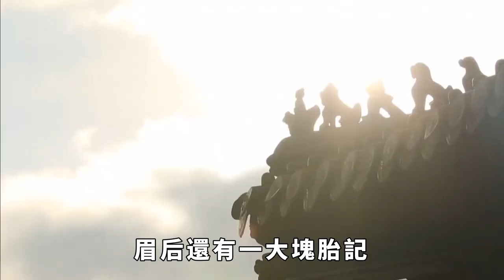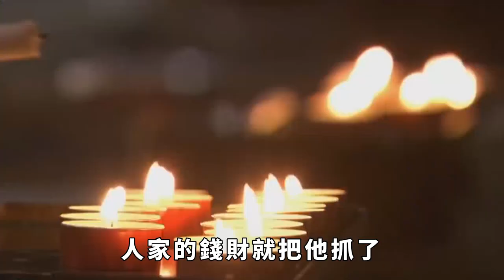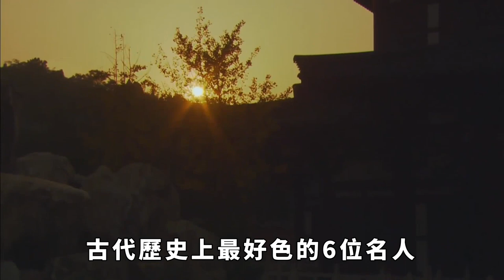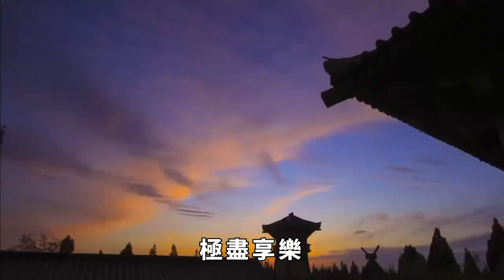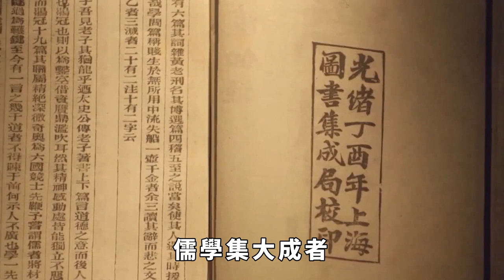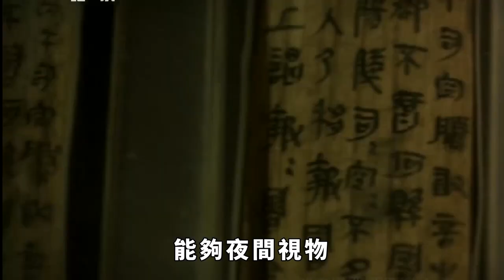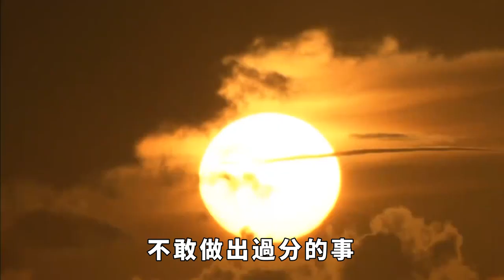震驚！ 史上最醜最好色的皇后，看到帥哥就打暈及時行樂！ 最好色的六比特名人曹操竟然排第六！ 【小豆知歷史】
關注小豆知歷史，每天給你帶來不一樣的歷史故事。
西晋有個傻皇帝，這個皇帝有多傻呢，晋朝發生饑荒，百姓餓死，這個皇帝語出金句“百姓無粟米充饑，何不食肉糜？”。 傻皇帝司馬衷的皇后叫賈南風，是歷史四大醜女之一。 賈南風有多醜呢？ 身高一米四，體重一百四，膚色介於印度人和非洲人之間，鼻孔朝天，嘴唇保地，眉後還有一大塊胎記。 然而她也是史上最好色的皇后之一。 她都有哪些混亂的情史呢？ 接下來，就和小豆知一起瞭解一下吧！